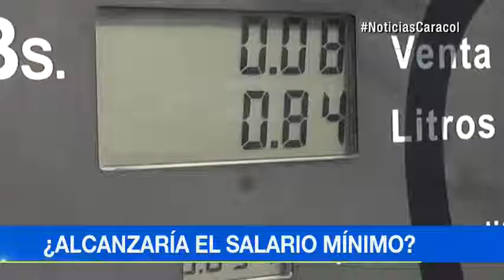¿Para qué alcanza el salario mínimo de 2018 si sube en 5,1%?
Emitido el 28 de Diciembre de 2017. "Ni para mercar", dijo un trabajador. Luego de fracasar concertación entre sindicatos y empresarios, se prevé que Gobierno decida aumento por decreto.El incremento sería de $37.623, con lo que el salario mínimo quedaría en $775.340 mensuales.Ese aumento es considerado como bajo por muchos colombianos. Algunos opinan que, con tan poquito sueldo, hay que hacer magia para sobrevivir y saldar deudas.Dentro de los altos costos de la canasta familiar, que preocupan a los colombianos, se cuenta el incremento de los pasajes del transporte urbano así como el alza de la gasolina.